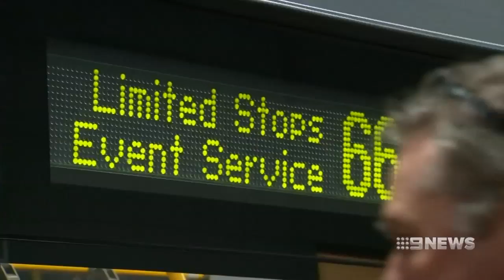Fitness Test | 9 News Perth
Two of the Eagles biggest stars will play in the crucial elimination final at Optus Stadium tomorrow.

Our cameras caught the moment captain Shannon Hurn proved his fitness, but a rising star is out with a surprise last minute injury.